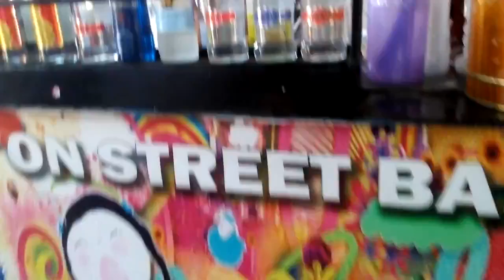Koh Samui On Street Bar Songkran Festival 13April 2016 #2